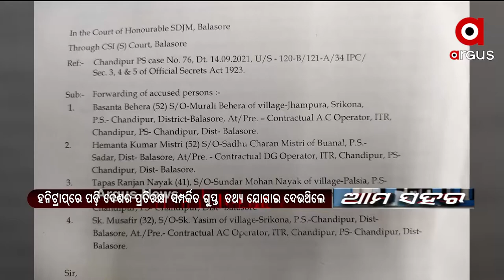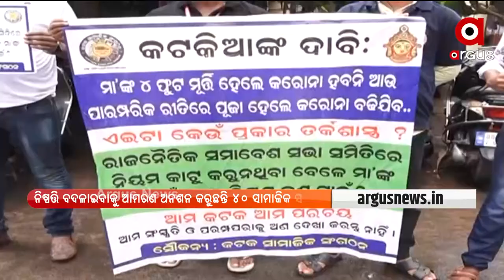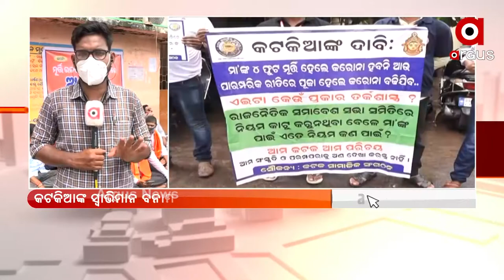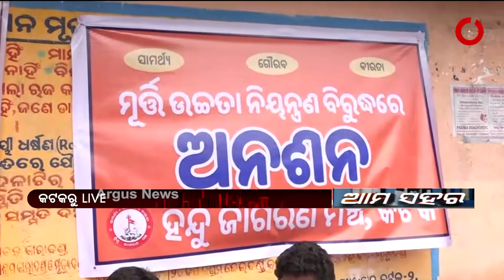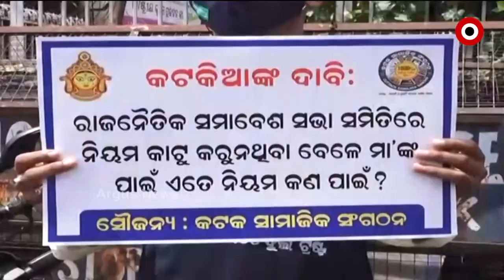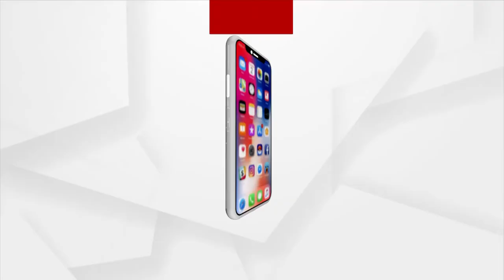AMA SAHARA | Argus News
AMA SAHARA

 ଦୁର୍ଗାପୂଜା ମୂର୍ତ୍ତି ବିବାଦକୁ ନେଇ ଡିଏମଇଟିଙ୍କ ବୟାନ...
 ରାଜ୍ୟ ସରକାରଙ୍କ ଅବହେଳା ପାଇଁ ହୋଇଛି ଦୁଷ୍ମନ୍ତଙ୍କ ମୃତ୍ୟୁ...
ଫଶିଗଲେ ପାକର ହନିଟ୍ରାପରେ...
କଂଗ୍ରେସ ଭବନରେ ହାଇଡ୍ରାମା...
ବର୍ଷା ପରେ 7 ନଦୀରେ ବଢ଼ୁଛି ଜଳସ୍ତର...
 ବ୍ରହ୍ମପୁର ବଡ଼ ମେଡ଼ିକାଲର ବଡ଼ ଗୁମର...
ନିମ୍ନମାନର ରାସ୍ତା କାମ ପ୍ରତିବାଦରେ କଂଗ୍ରେସର ଅଭିନବ ପ୍ରତିବାଦ.